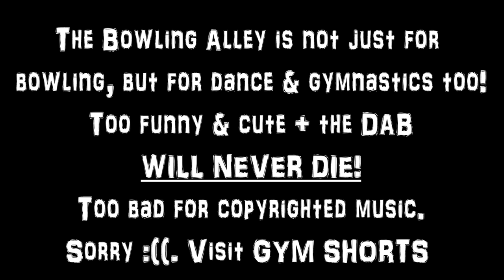A BOWLING ALLEY AIN'T JUST FOR BOWLING!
**LIKE, SUBSCRIBE & SHOW US SOME LOVE** OK, Twin posse members, here is a video that proves you can have a dang good 'ol time at a bowling alley, even if includes less bowling and a big 'ol dance party - no need to be shy & just enjoy yourself with good friends!! Annie & Allie get down (and up in same cases on top of things to boogie down on, like only this crazy duo can do, and they only drank water this time, no sugar drunk-ness, all them, lol, they do some splits, crazy dance moves, other flexible stuff & some gymnastics in unusual places too, it's cute & funny too, and Allie has a bowling blooper while dancing her little heart off, and the DAB WILL NEVER DIE!

Don't miss out on Q&A with Mikayla tomorrow.  OH WAIT, I got my April Fool's video still., I will try to maybe get it up tonight? We'll see - This was supposed to be up yesterday, but I was out real late, sooo.. I will post Monday too  to make up for it!!! (Usual post days are wed - sunday).

Today Annie & Allie will work out with OLYMPIC gymnastics coaches!! I'm so excited to watch and tape some of the action, too! You can see gymnastics clips at the gym of the girls (short clips) several per week, at GYM SHORTS. The link is inside of the video.

XOXO
The Possible Clan